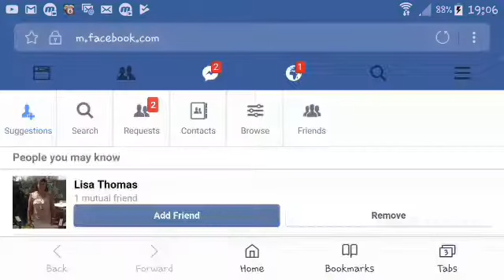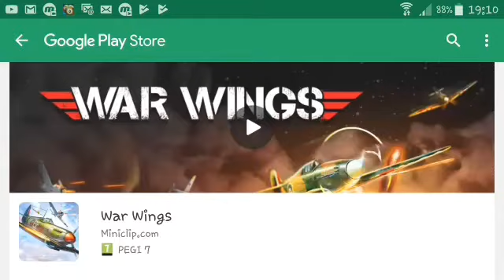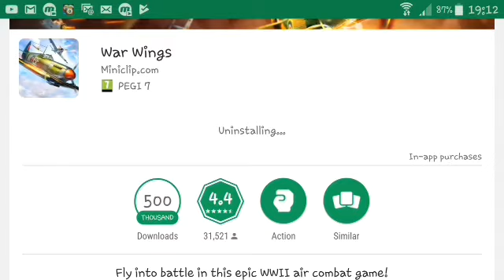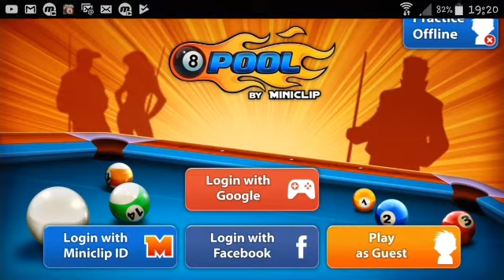Part 4#TO GALAXY TOP OF LEAGUE, OPENING BOXES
SERIOUS #4 RD TO GALAXY CUE 😎

TOPPED THE LEAGUE SECOND WEEK 50 CASH 🔛🔝

WE WON THE LA TOURNAMENT RING ☺
TRY TO STAY AT THE TOP THIS WEEK AND GET 1ST PLACE AGAIN, I MAY BUY A FEW LEGENDARY BOXES IN THE WEEK TRY TO GET 7 BY THE TIME WE ARE IN THE EMERALD LEAGUE OR BEFORE .👍❤LET ME KNOW WHAT YOU THINK ? GUY'S,

NEARLY UP TO 1400 SUB'S ❤❤13 AWAY LAST TIME I LOOKED ..LOVE YOU ALL FOR THE SUPPORT YOU HAVE GAVE ME AND MAKING ME WANT TO MAKE MORE VIDEOS FOR YOU GREAT GUY'S 😊😍😍😎✌✌..